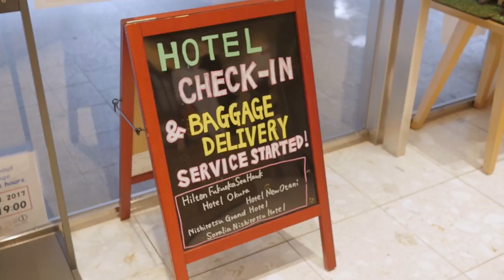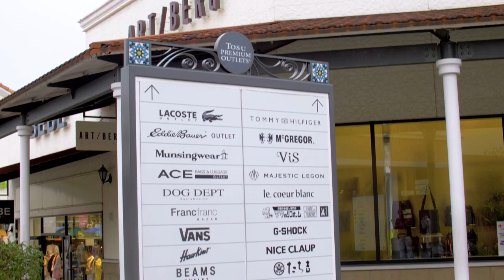Japan - JTB | Food Prints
Chef Sandy Daza describes the group of foodies he brought along for his third "Food Prints" trip to Japan, and double checks their itinerary at the JTB Kyushu Tourist Information Center.